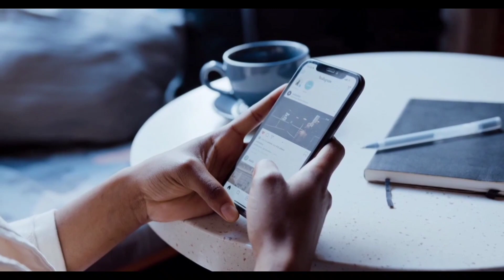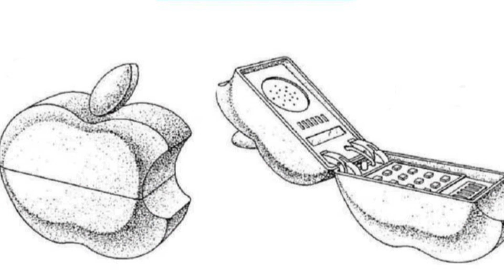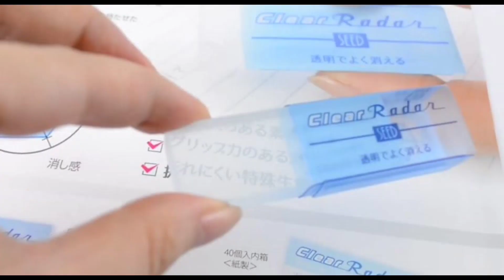How these things looks in different countries 😳 | Bro clips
Facts about things in different countries |